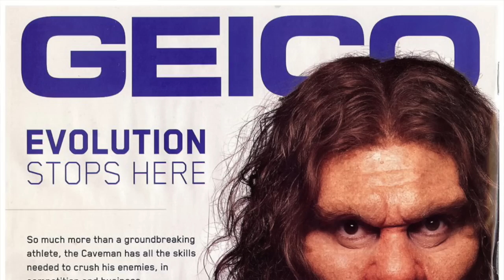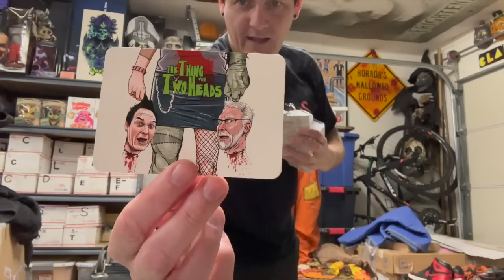The Thing With Two Heads Episode 48: Jeff Daniel Phillips - Rob Zombie's The Munsters Interview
Here is the second half of the episode we had to take down and re-edit and ultimately decided to break up into two separate interviews. In this episode we interview the star of Rob Zombie's The Munsters, Jeff Daniel Phillips who portrays Herman Munster in the film. We discuss his new film The Munsters as well as his long working relationship with Rob Zombie starting back in 2009 with the film Halloween 2.